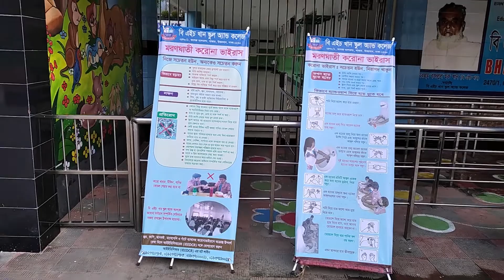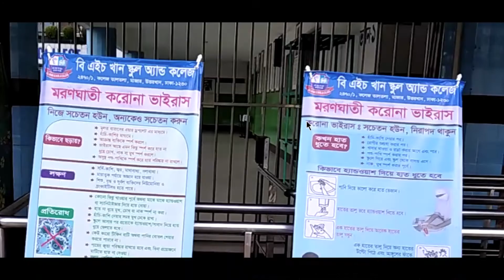Decorating the School after Covid 19 (TETBD)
When the school became opened after the declaration of the government after the attack of corona.